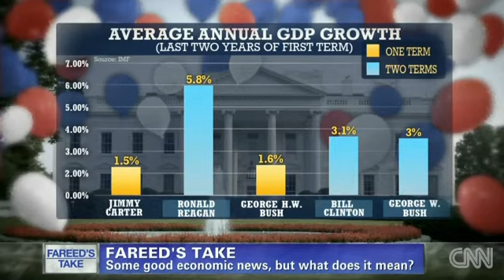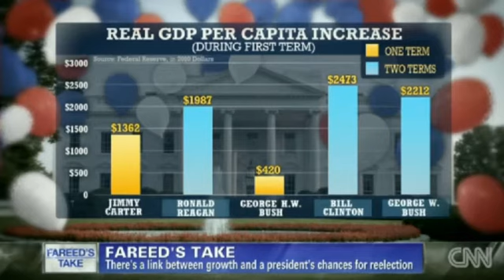Oil Prices, Not Job Numbers, Will Effect the Election